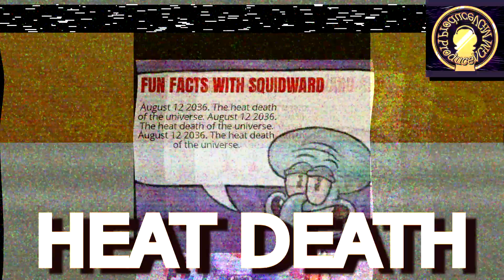Thanksgiving 2024: Unknown Ingredient, Part 3 - HEAT DEATH (Entropy Prophet Loudward)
(All footage used comes from AI Sponge)
(Banished Baron sprite created by Devoid and Donmor.)

Following on from the dramatic cliffhanger at the end of CRAB MEAT, Loudward prevents Mr. Krabs from defeating Ocram by plunging the world into perpetual daytime, via the world-ending phenomenon... THE HEAT DEATH OF THE UNIVERSE! The dreaded date, August 12th 2036, it is a myth shrouded in dark mystery... has the debate around the Unknown Ingredient gone too far?!
Thanks for listening/watching!
- Prov